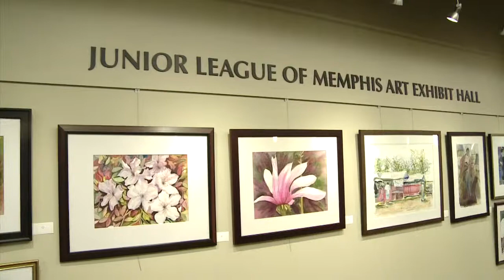Sports Files — November 27, 2014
Greg Gaston talks with The University of Memphis women's basketball head coach Melissa McFerrin. Plus, we'll take a tour of the Salvation Army Kroc Center.